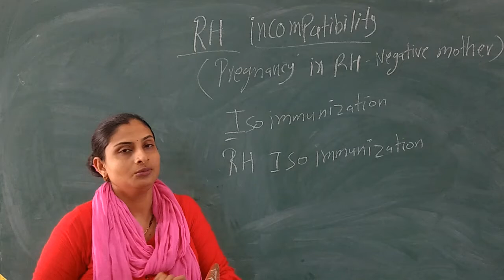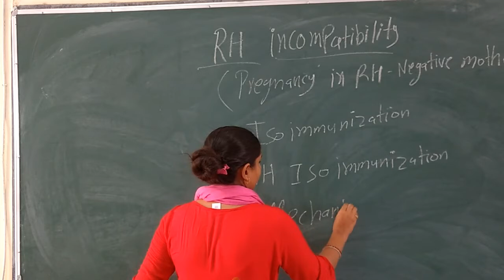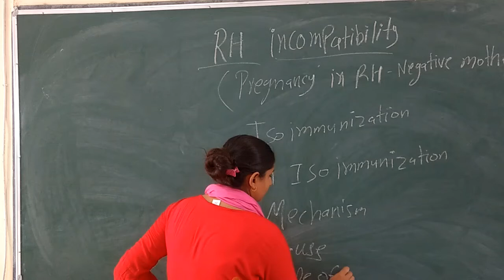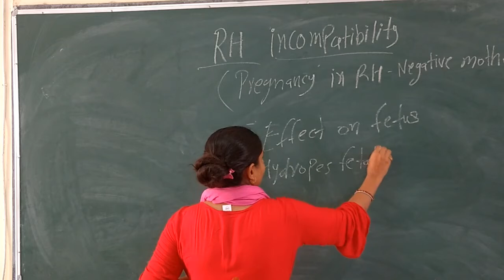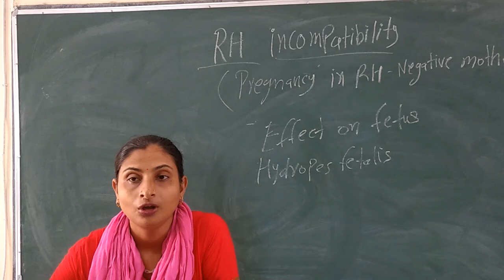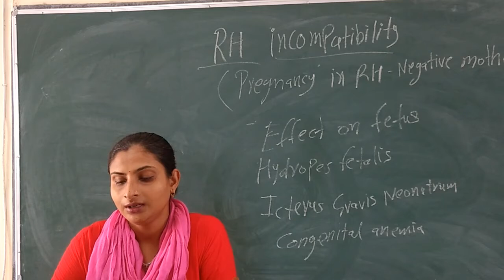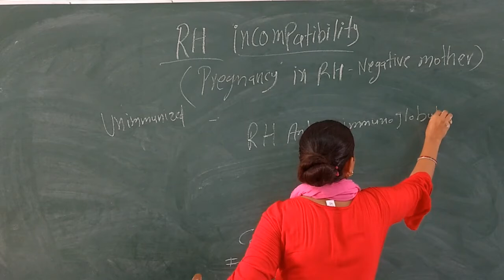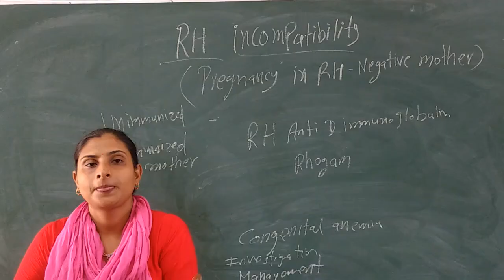Meenakshi Ma'am Topic:- RH Incompatibility.